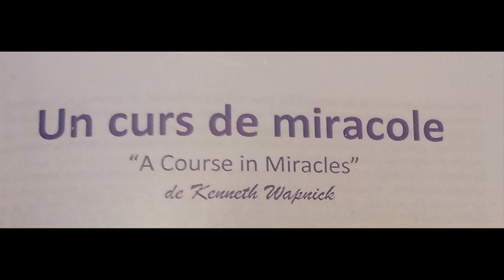359. Curs de miracole: 365 exercitii zilnice